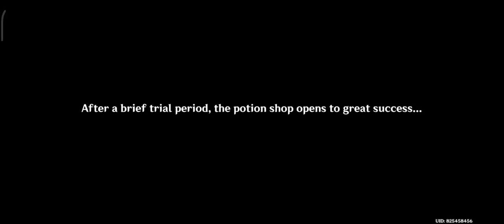Amazing! I Can't Wait to make the Story of wine that' II make people sober the more the drink!